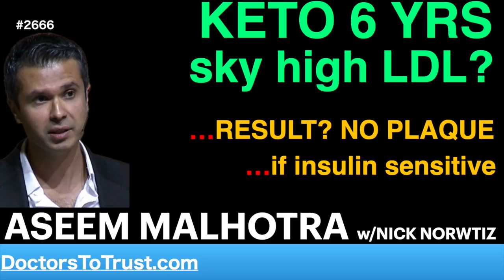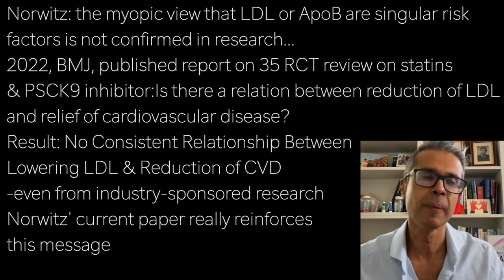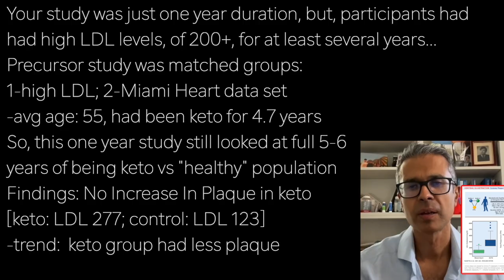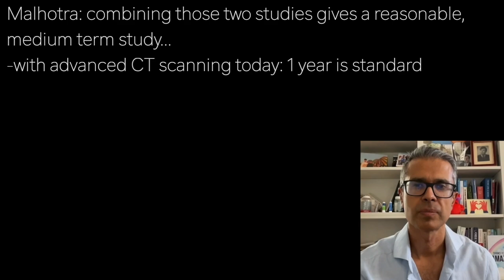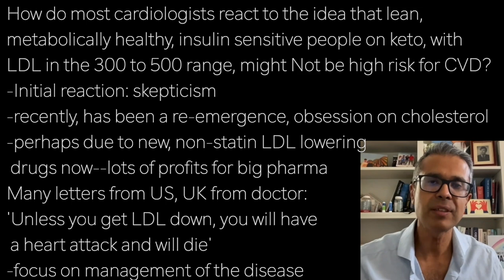ASEEM MALHOTRA L2 | KETO 6 YRS sky high LDL? …RESULT? NO PLAQUE …if insulin sensitive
presents episode 2666 | Dr ASEEM MALHOTRA. w/Nick Norwitz

Norwitz: the myopic view that LDL or ApoB are singular risk
factors is not confirmed in research…
2022, BMJ, published report on 35 RCT review on statins
& PSCK9 inhibitor:Is there a relation between reduction of LDL
and relief of cardiovascular disease?
Result: No Consistent Relationship Between
Lowering LDL & Reduction of CVD
Norwitz' current paper really reinforces
this message

Your study was just one year duration, but, participants had
had high LDL levels, of 200+, for at least several years…
Precursor study was matched groups:
1-high LDL; 2-Miami Heart data set
-avg age: 55, had been keto for 4.7 years
So, this one year study still looked at full 5-6
years of being keto vs "healthy” population
Findings: No Increase In Plaque in keto
[keto: LDL 277; control: LDL 123]
-trend:  keto group had less plaque

Malhotra: combining those two studies gives a reasonable,
medium term study…
-with advanced CT scanning today: 1 year is standard

How do most cardiologists react to the idea that lean,
metabolically healthy, insulin sensitive people on keto, with
LDL in the 300 to 500 range, might Not be high risk for CVD?
-Initial reaction: skepticism
-recently, has been a re-emergence, obsession on cholesterol
-perhaps due to new, non-statin LDL lowering
 drugs now--lots of profits for big pharma
Many letters from US, UK from doctor:
'Unless you get LDL down, you will have
 a heart attack and will die’
-focus on management of the disease